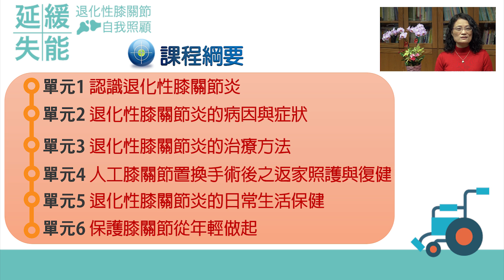1-1:課程簡介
課程簡介